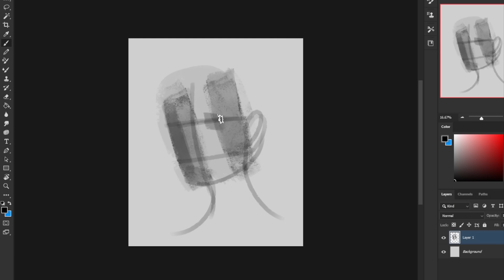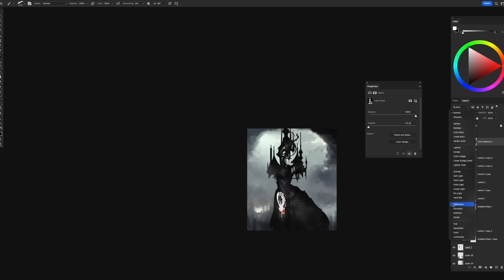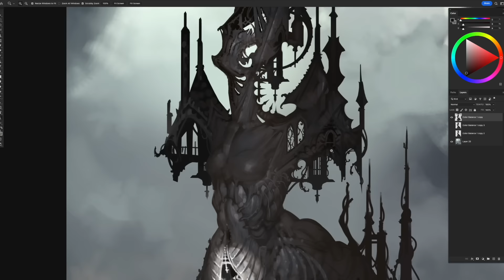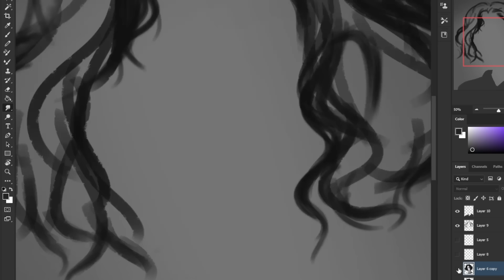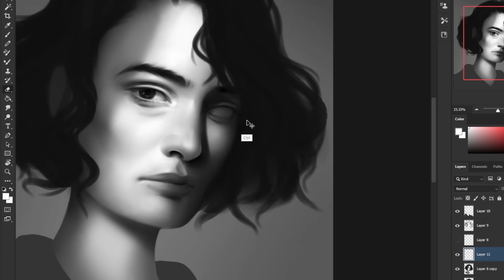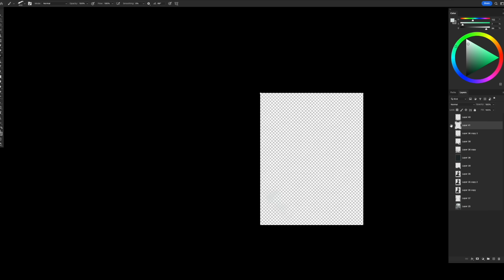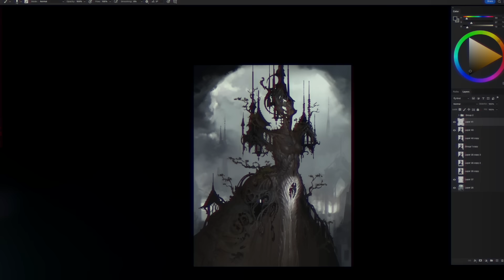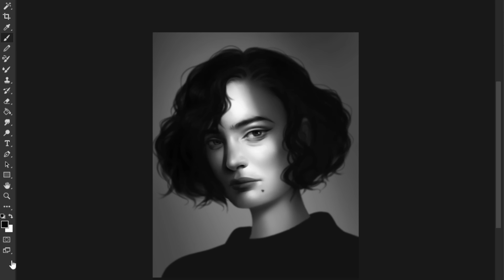Special Edition ART TALK - Adam & Istebrak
Here's my INSTAGRAM:
adam_duff_lucidpixul
- ISTEBRAK -

ART YOUTUBERS you need to check out!

- Tyler Edlin
- Robotpencil (Anthony Jones)
- Istebrak
- Ahmed Aldoori
- Hardy Fowler
- Brushboost (Marc Brunet)
- ArtWOD (Antonio Stappaerts)
- Swatched (Clint Cearley)
- Ross Draws
- Trent Kaniuga
- Marco Bucci
- Ergojosh
- BoroCG (Borodante)
- Light Ponderings (Jeremy Vickery)
- Kelsey Rodriguez
- Ethan Becker
- Sinix
- Swatches (Clint Cearley)
- David Finch
- Online Art Academy
- Victor Staris
- DrawMixPaint
- Proko
- Mohammed Agabadi
- Jordan Grimmer
- J hill
- Lilys Illustration
- The Art Mentor
- Alankou (Spanish)
- Chroma MoMA
- Imad Awan
- MewTripled
- NIRO
- Myriam Tillson
- Ofei Draws
- Dave Greco
- Nia Tora
- What I’ve Learned In Art
- Conceptual Ink Academy
- Angrymikko
- [INSERT ART]
- Christophe Young
- Irlander Illustrations

AUDIO EQUIPMENT
VIDEO RESOURCES
ART RESOURCES
all artwork is produced using Adobe Photoshop